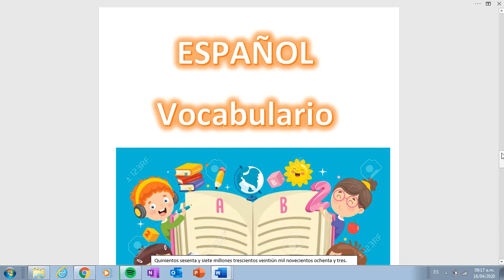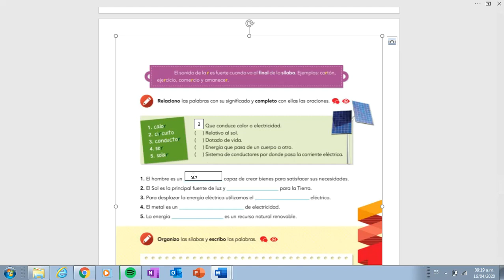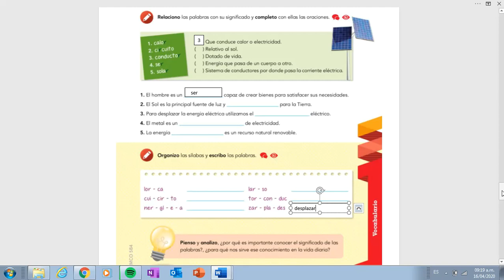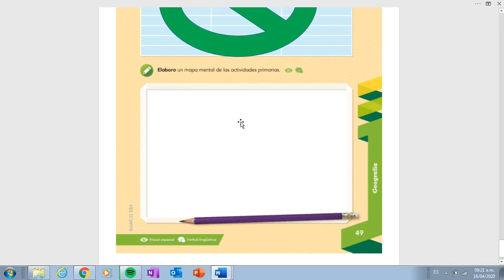5° Actividad 2 Español 22 de Abril